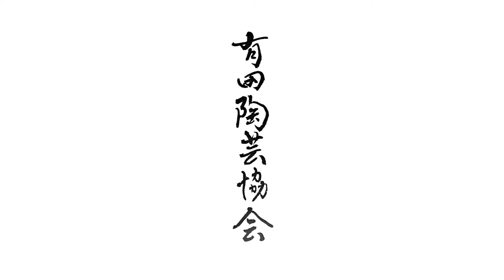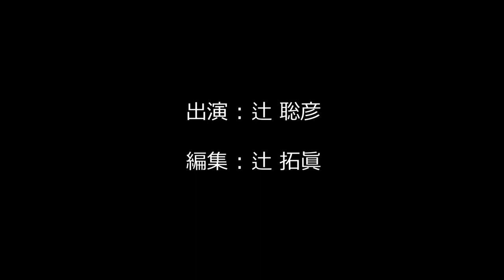【陶芸作家のATELIER】辻 聡彦 ／ “Amour” TOSHIHIKO TSUJI Ceramic Arts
出演：辻 聡彦 (聡窯)
動画編集：辻 拓眞 (聡窯)

２０１６年、有田は、日本磁器誕生・有田焼創業４００年という記念の年を迎えました。
この４００年有田では、時代によって造るものが変化していくと同時に、それぞれの時代に様々な様式の焼物が造られてきました。
最上級の質のものから、流行の先端のもの、少量であるがマニアックなものなど、その多様性が有田の特質であり、それこそが、有田が４００年間、ひとつの業種で町が続いてきた要因ではないかと思っています。

そのような中、有田陶芸協会は１９８１年発足しました。
卓越した技術を基に、作り手の思いを作品に込める作家の集まりで、その作行きは、轆轤の技術から生まれる美、和紙染めや精巧な染付の美、また独自の釉調の美、華やかな赤絵の美など、方向性は様々です。
また同じ白磁であっても、作家それぞれ求める白が微妙に異なり、各々の思いがにじみ出ています。

この度、作家ひとりひとりが最新の代表作を自ら選出し、有田の多様性を感じさせる作品集となりました。
有田４００年の技術の積み重ねによって生まれた、現代に生きる作家の思いをご堪能いただきましたら幸いに存じます。

平成２９年夏

有田陶芸協会会長　今泉 今右衛門

（有田陶芸協会作品集制作によせて）